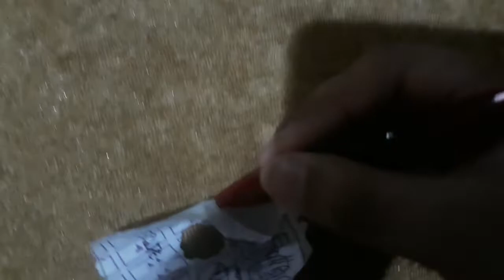Destroying Another Rolie Polie Olie DVD